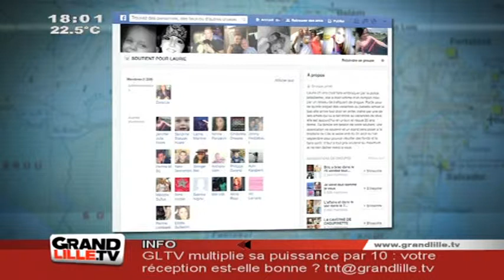Edition du Soir du 14/08/2013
Sites webs/blogs, copiez cette vidéo avec le bouton "Intégrer" !